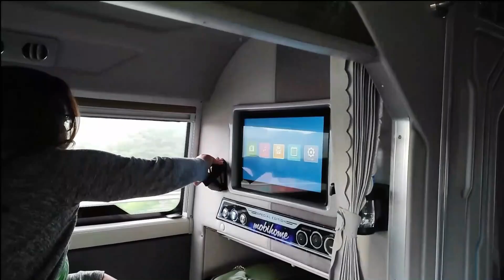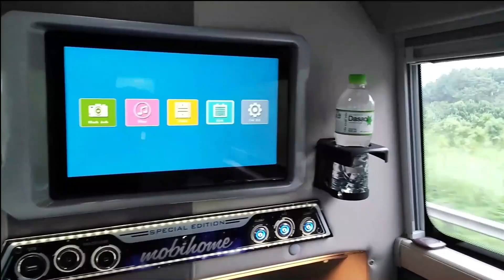Sapa, Vietnam | Hanoi to Sapa | Sapa by bus | Ep 10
In this video our journey from Hanoi airport to Sapa by premium sleeper bus is presented.